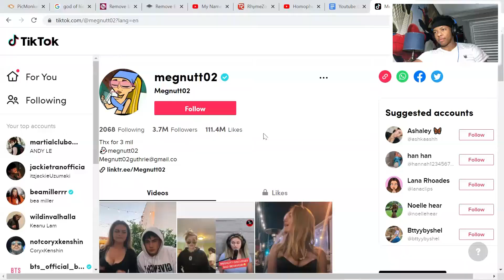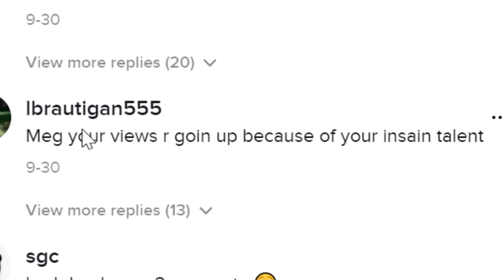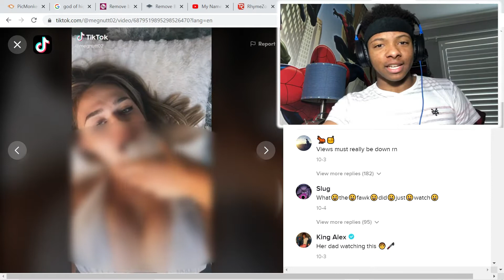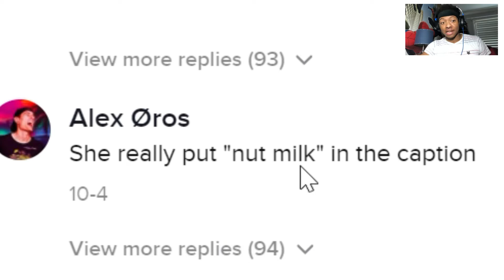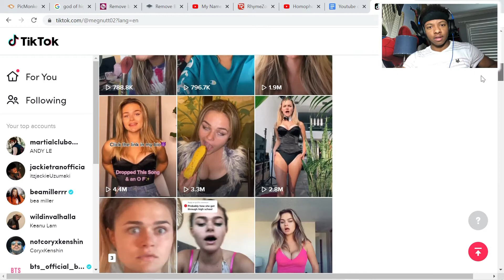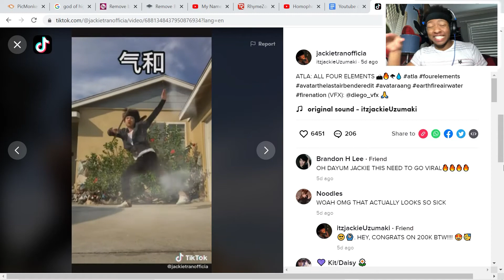Why is Megnutt02 famous?